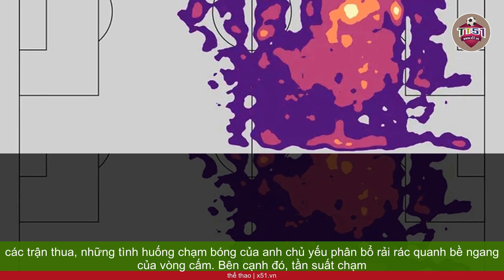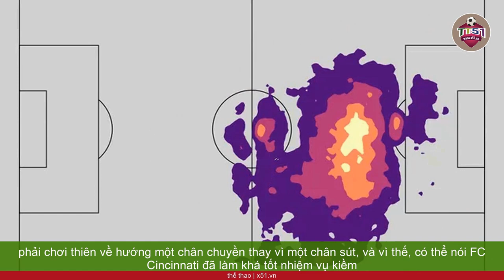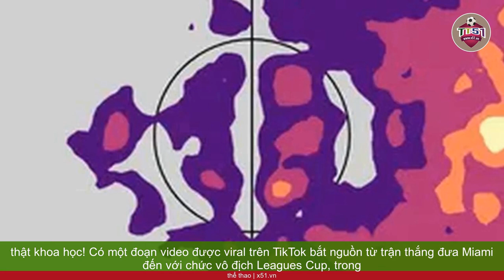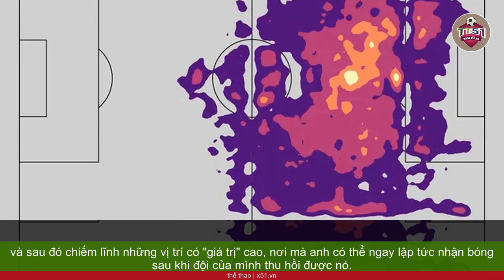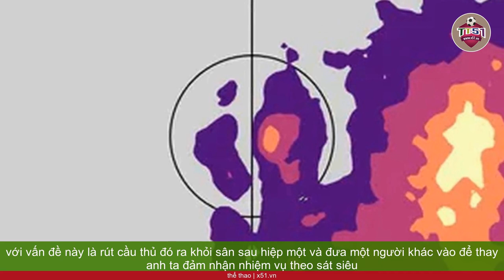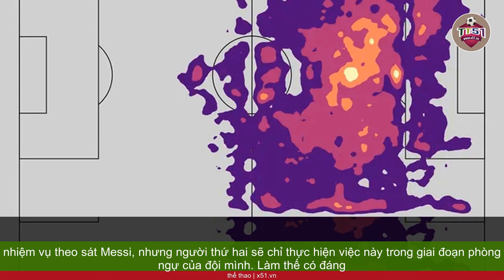MESSI KHUẤY ĐẢO MLS CÙNG INTER MIAMI, LÀM SAO ĐỂ CẢN BƯỚC DƯỢC MESSI?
Sự kiện Lionel Messi khoác áo Inter Miami có thể được mô tả là cầu thủ xuất sắc nhất thế giới gia nhập đội bóng được coi là tệ nhất MLS, sau đó giúp họ lột xác ngoạn mục, vượt trội các đối thủ về khả năng ghi bàn với tổng tỷ số 27-11, giành Leagues Cup và hiện vẫn đang bất bại sau 10 trận siêu sao người Argentina chơi cho CLB này.